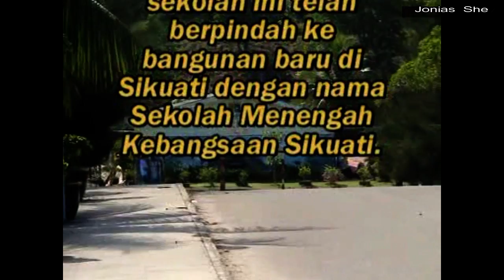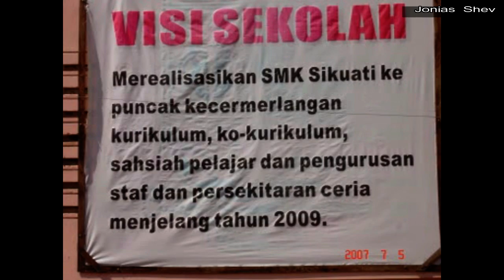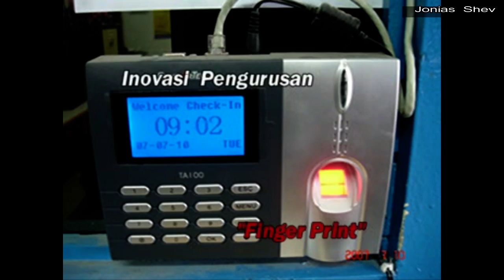Dokumentari SEMEKSI: Sejarah,Kawad Kaki dan Majlis Gemilang Pelajar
Dokumentari ini memaparkan sejarah ringkas SMK Sikuati, senarai pengetua dahualu dan kini, persembahan kawad kaki KRS dan Majlis Gemilang Pelaajar di UMS